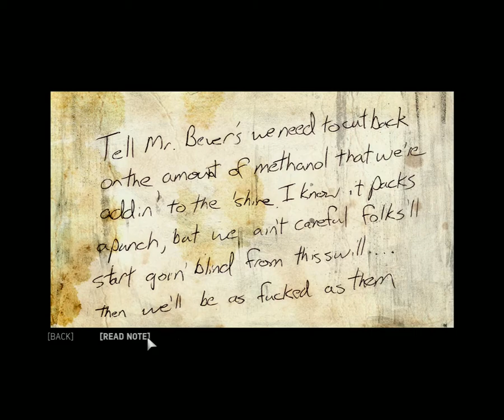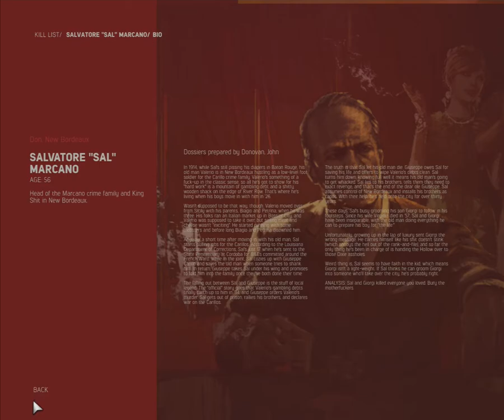Let's play Mafia 3 Definitive Edition Part 12: The Meeting.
Time to lay down some ground rules and show them who's boss.

Mafia 2 definitive Edition is a 2010 action-adventure game developed by 2K Czech and published by 2K Games.

A remastered version of the game, entitled Mafia II: Definitive Edition, was developed by d3t Limited and Hangar 13, and released by 2K Games on 19 May 2020.